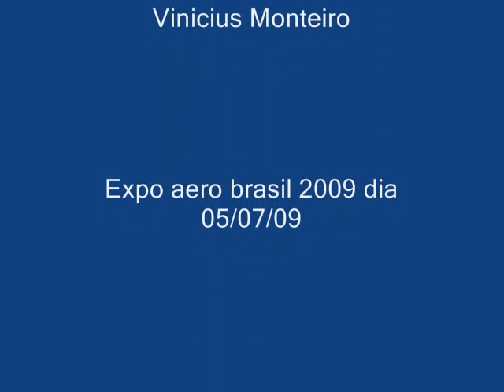Bell 206 Jet Ranger Start up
Um lindo Jet Ranger na maior Feira de aviação da america latina.

a beautiful helicopter jet ranger in the biggest fair of Latin American aviation.